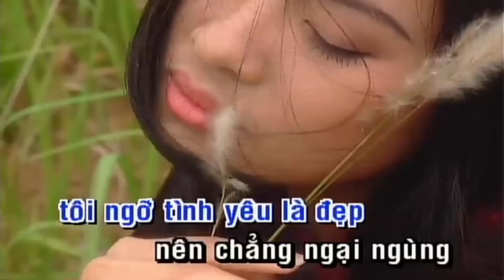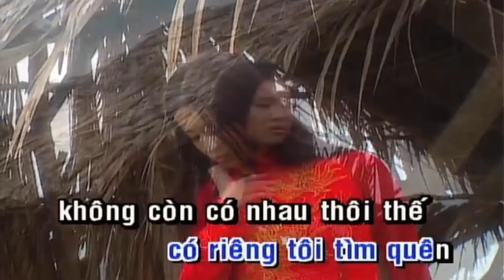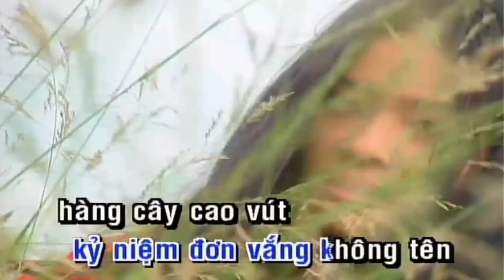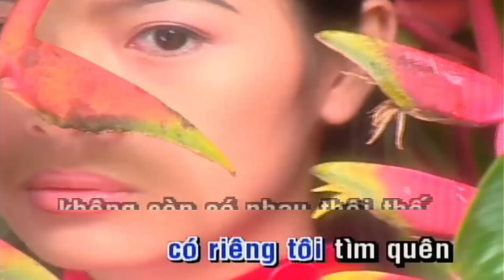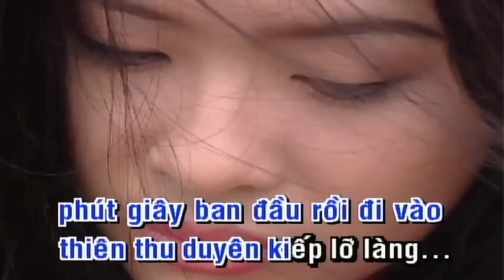TRƯỜNG VŨ - Tâm Sự Đời Tôi - Nhạc Vàng Bolero Hải Ngoại Xưa Nghe Xao Xuyến Tấm Lòng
TRƯỜNG VŨ Nhạc Buồn Tê Tái Hải Ngoại Bolero Xưa mà kênh Hải Ngoại Bolero muốn giới thiệu với bạn.
LK Áo Em Chưa Mặc Một Lần rất tuyệt vời của Trường Vũ.

Trường Vũ, tên thật là Huỳnh Văn Ngoảnh, sinh ngày 25 tháng 2 năm 1963, là một nam ca sĩ hải ngoại người Mỹ gốc Hoa nổi tiếng về dòng nhạc vàng Việt Nam và tình khúc 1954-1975.
Trường Vũ tên thật là Huỳnh Văn Ngoảnh, sinh năm 25 tháng 2 năm 1963 tại huyện Vĩnh Châu, tỉnh Bạc Liêu (nay là thị xã Vĩnh Châu, tỉnh Sóc Trăng). Anh là con thứ năm trong gia đình có sáu người con gốc Triều Châu đã sang lập nghiệp tại Việt Nam từ nhiều đời trước.
Năm 1983, anh vượt biên và ở trại tỵ nạn Pulao Bidong, Philippin hơn một năm, sau đó định cư tại Los Angeles. Trong thời gian ở Los Angeles được nghe những băng nhạc thu âm cũ từ quê nhà qua giọng ca Chế Linh và Duy Khánh đã ảnh hưởng nhiều tới sự nghiệp sau này của anh. Sau đó, Trường Vũ có ghi danh học trung học phổ thông nhưng đã bỏ ngang vì quá đam mê ca hát.
Vào một dịp tình cờ, ca sĩ Chung Tử Lưu nghe được anh hát và đã mời anh về cộng tác với trung tâm Phượng Hoàng và trung tâm Ca Dao. Thời gian đầu việc thâu âm thật khó khăn vì ngôn ngữ thường dùng trong việc giao tiếp hàng ngày của anh là tiếng Triều Châu và Quảng Đông. Đối với tiếng Việt anh chỉ hiểu những từ đơn giản. Qua lời tâm sự của anh thì người giải thích những bài hát anh chuẩn bị thâu âm và hướng dẫn anh trong việc phát âm tiếng Việt đó là cô bạn gái có tên Anh Thư. Ngoài ra cô cũng là người đã khuyến khích và ủng hộ anh vào đường ca hát. Trong thời gian chập chững vào nghề, anh đã theo học với ca nhạc sĩ Duy Khánh 5 năm, được ông hướng dẫn về phần nhạc lý và phát âm. Ngoài ra anh còn được nam ca sĩ Chế Linh nhận làm học trò, hướng dẫn anh trong việc giữ hơi và luyến láy.